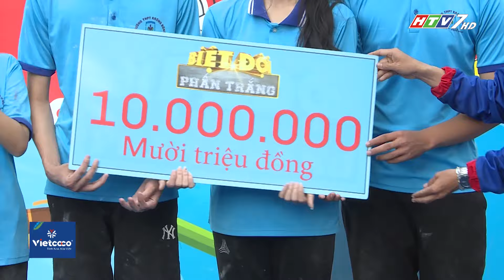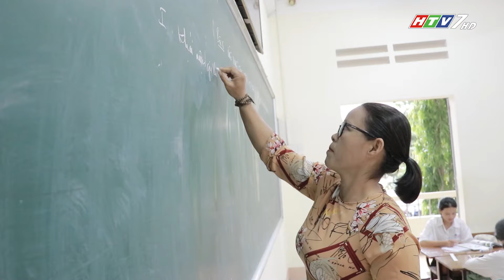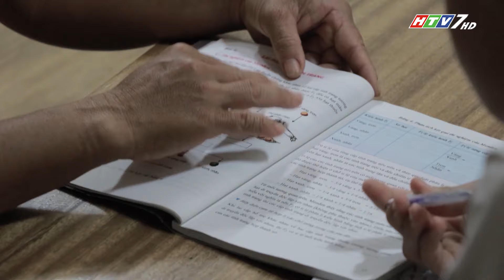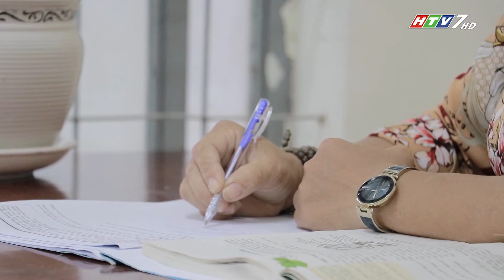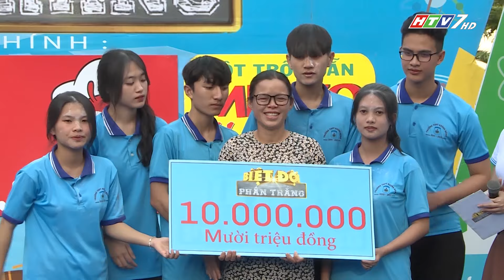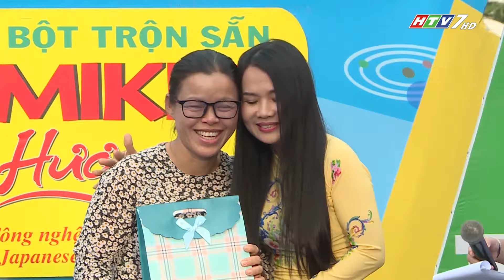BIỆT ĐỘI PHẤN TRẮNG 2022 - "CHẠY NGAY ĐI" CÙNG BIỆT ĐỘI LỒ Ô TRƯỜNG THPT KRÔNG BÔNG-ĐẮK LẮK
Trong tập hôm nay mọi người sẽ được đến với một vùng đất mới, vùng đất thiên nhiên hùng vĩ Tây Nguyên. Ngôi trường đầu tiên chúng ta đến thăm trong chuyến hành trình này là trườngTHPT KRÔNG BÔNG-ĐẮK LẮK, cùng đoán xem biệt đội của chúng ta hôm nay sẽ vượt qua thử thách như thế nào nhé. ☺️
📌 "Biệt đội phấn trắng” là một gameshow thuần Việt đặc biệt đậm chất truyền hình thực tế dành cho giới học đường. Chương trình với sự dẫn dắt của các Nghệ Sĩ được nhiều khán giả yêu thích như Hiếu Hiền, Thu Thủy.
📌 Đón xem chương trình vào lúc 15h55’ chủ nhật hàng tuần trên kênh truyền hình HTV7.
📌 Tập 24 Biệt đội phấn trắng lên sóng vào 15:55 chủ nhật ngày 27/11/2022 trên HTV7.